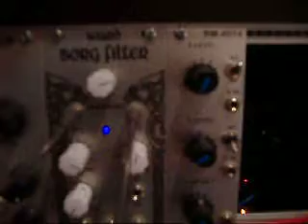UEG Demo 3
Sequency-goodness. Audio is AFG's Alien Saws run into Borg 1, out of Borg 1 back into itself, Output to mixer. UEG-As-Sequencer clocked from Z3000 through Clock Divider for no real reason. UEG-As-Sequencer's CV is quantized by Doepfer A156.